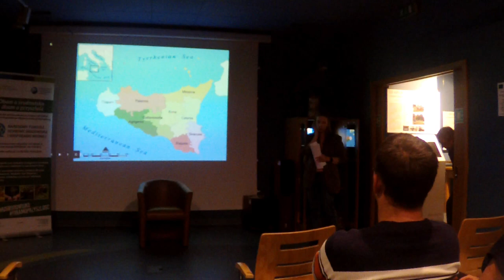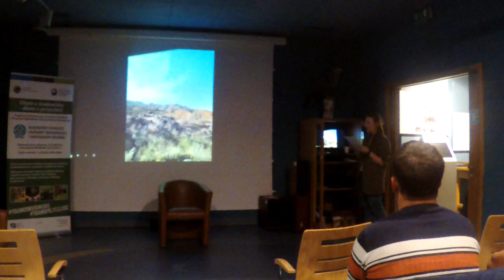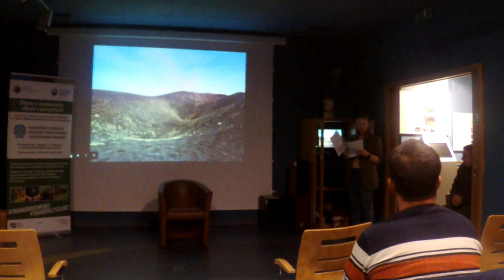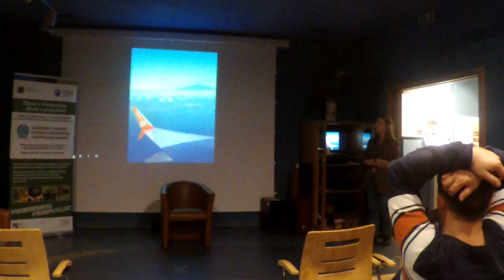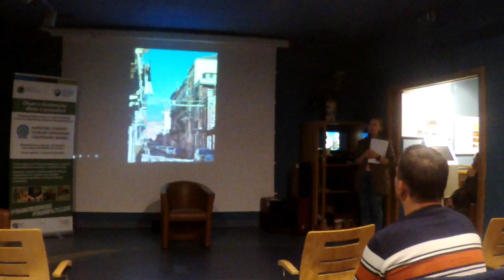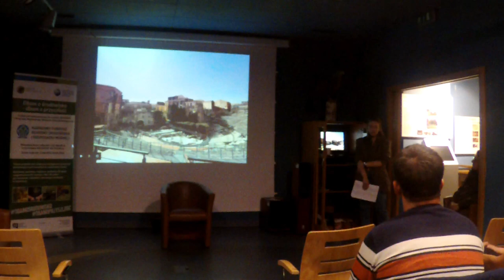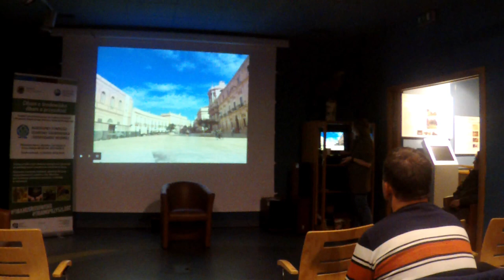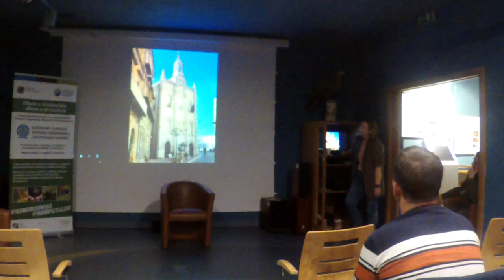Mamma Etna i jej przyroda, której nie znamy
Spotkanie jest częścią cyklu pt. "Spotkania z podróżnikami".

Spotkanie zostało zorganizowane w ramach przedsięwzięcia pt. "Wyjdź Przyrodzie  Na spotkanie - WPN 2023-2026", dofinansowanego ze środków Narodowego Funduszu Ochrony Środowiska i Gospodarki Wodnej.